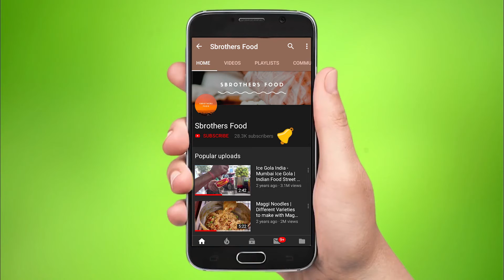Dal Pakadi || Punjabi Street Food | Punjab Street Food 2019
Channre : Sbrothers Food
LOcation : Amritsar bus stand Near  Punjab India